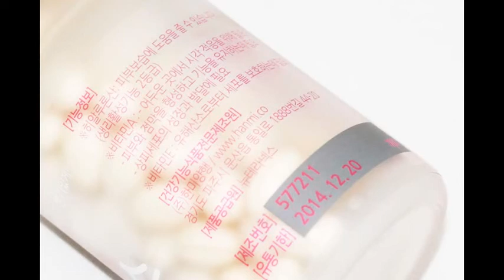[먹는 히알루론산] 한미양행 수분채움 이너수